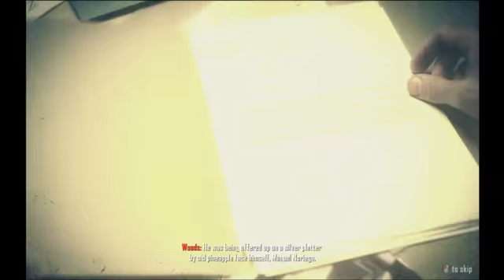Black ops 2 Story met harold - 14 - josefinaaaa (dutch commentary)